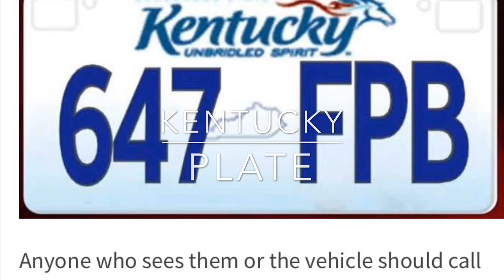Melinda Whitehouse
Kidnapping Melinda whitehouse   Kentucky